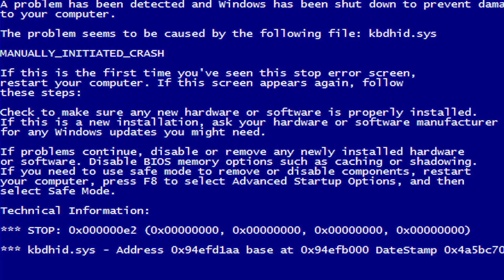MY FIRST EVER VICTORY ROYALE! - Fortnite Funny Moments (Battle Royale)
My FIRST EVER victory royale was EMBARRASSING! Get ready for some Fortnite funny moments! Join the Hart Squad!

► I'm Leonhart! I'm a professional voice actor having done voices on One Piece and more! Join me for some funny Let's Plays, VLOGs, Comedy Sketches and much more!

► Contact Leonhart!